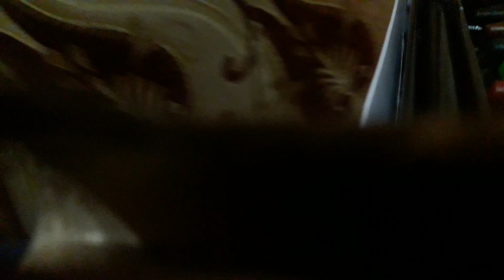صنع بلبل سيد الرهاب